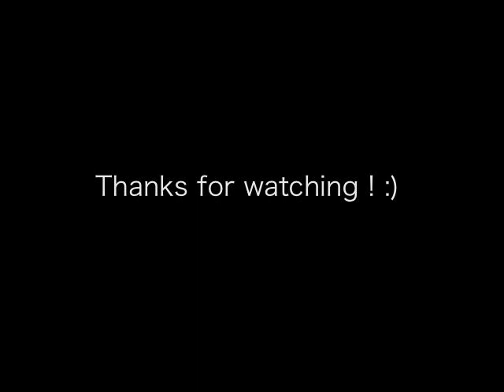FREEZE!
music project, finally figured out how to convert to quicktime.. im a dumbass

^ check em outt